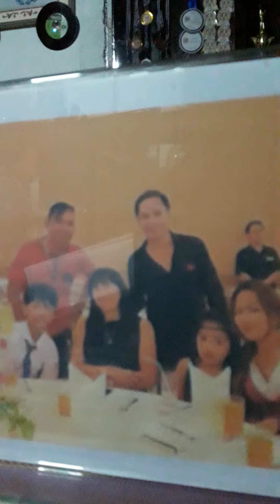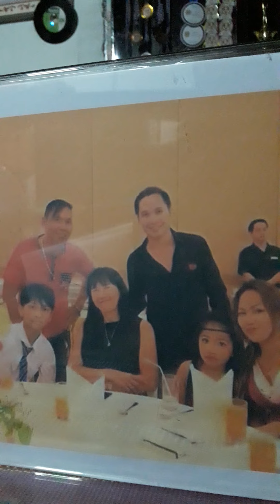MADELIN NITA BIRTHDAY SONG..NOEL MARQUEZ ORIGINAL SONG COMPOSITION.